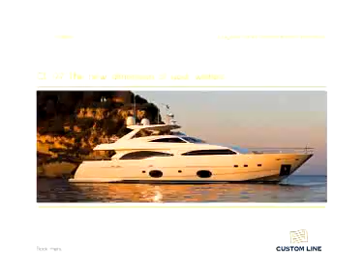Custom Line 97 - Ferretti Group Yacht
Custom Line 97 ~ 30m